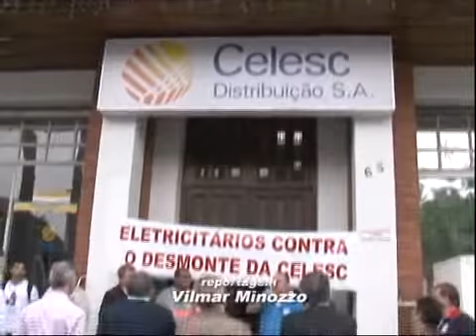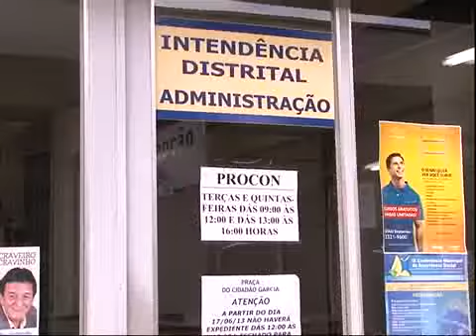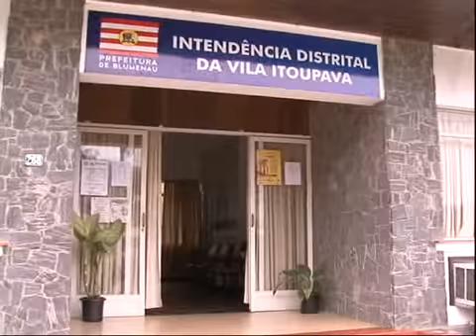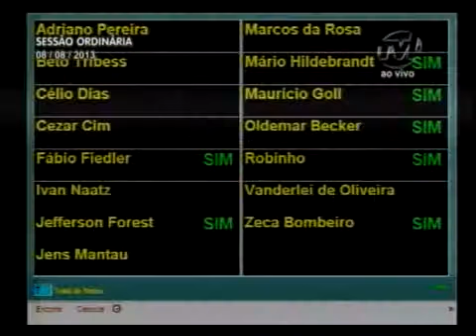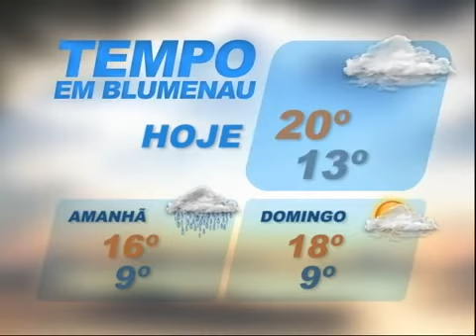TVL NOTICIAS 09 08 2013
Assista no TVL Notícias:

Sessão Ordinária: Ontem foi dia de sessão ordinária.A segunda desta semana. Veja agora os destaques.

Celesc: Funcionários da Celesc fazem um dia de paralisação pra reinvindicar contratação de mais servidores.

Procon:Parlamentar acompanha resultado do atendimento descentralizado do Procon nos bairros de Blumenau.